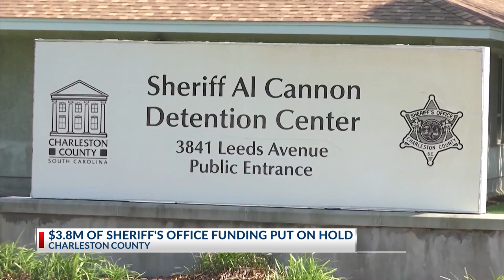CCSO Funding Put on Hold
Funding for the Charleston County Sheriff's Office put on hold as County Council decides where to pull money from.